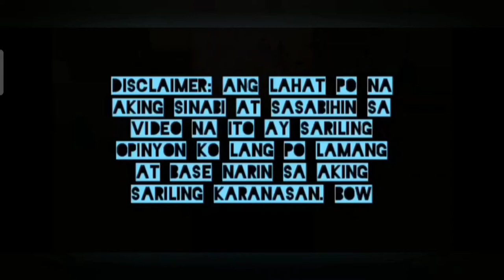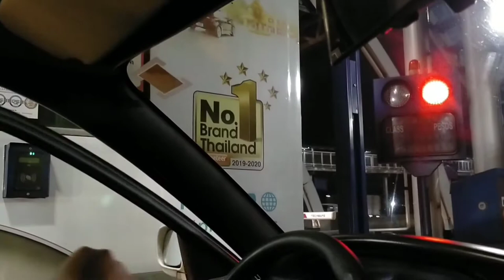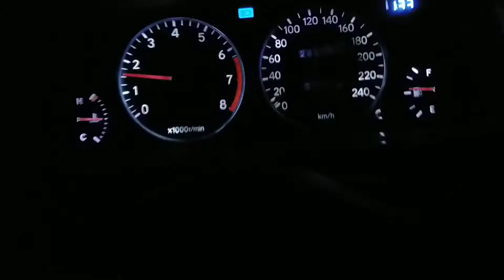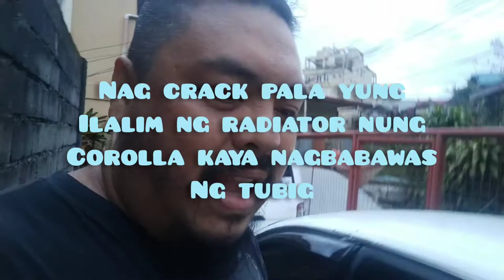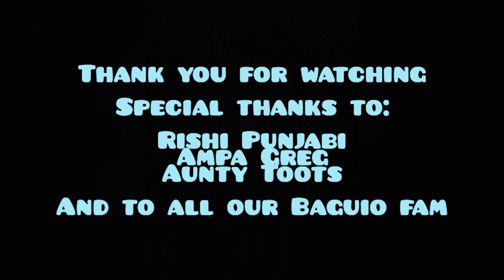Toyota Corolla 93 Big Body Automatic Review. kaya pa ba umakyat ng Baguio?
Makaakyat pa kaya ang Matic na old school sa Baguio.